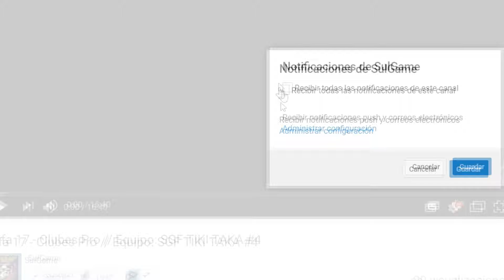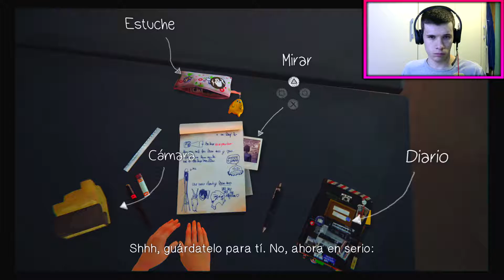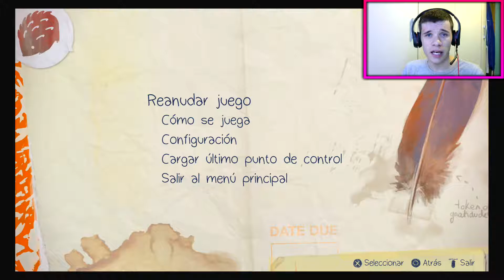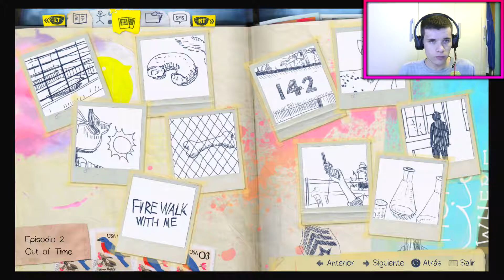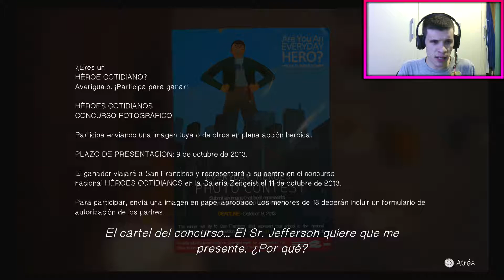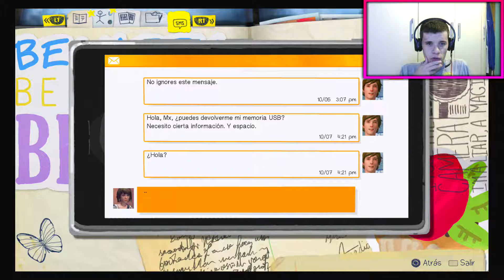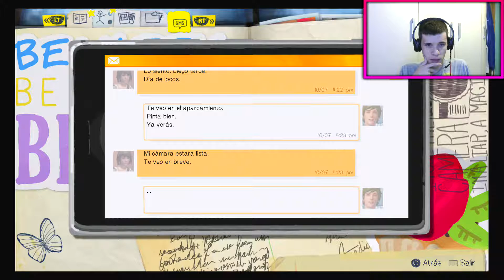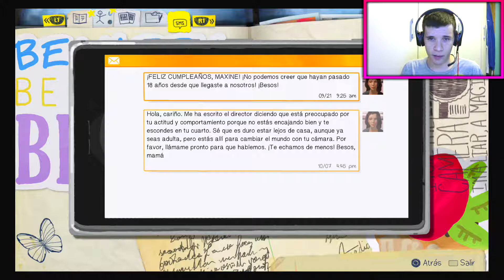Life is Strange #1 Episodio " Comenzamos Serie "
Nueva serie de Life is Strange para Ps4.
Espero que os mole la serie y el 1º Episodio de la misma, si es así apoyad los vídeos con Like & Subscribiroos :D
Saludoos Xikilloos ;)
-- Calidad del Vídeo: 1080p60Fps

Mi Online Ps3 / PS4: saulsulo4a
Steam: SulGame
Face: Sulgame sulgame
Face persl: Saul sulo Sancho
Insta Persl: saulsulo
Twitta: @sulgameyt